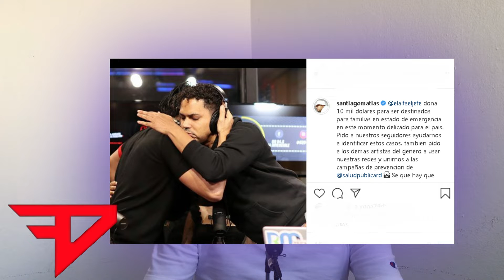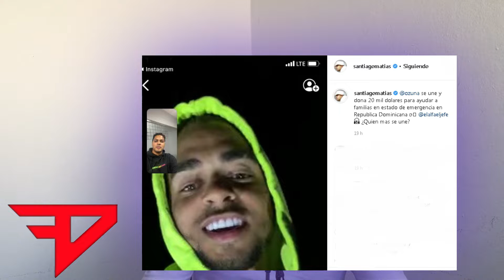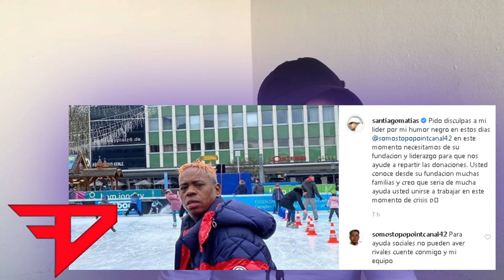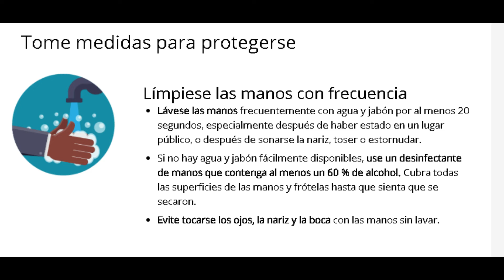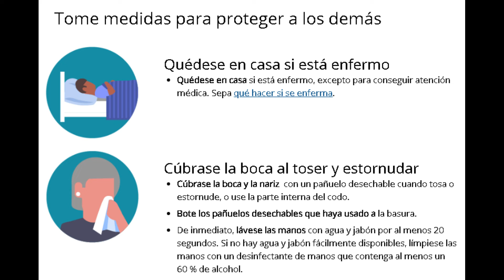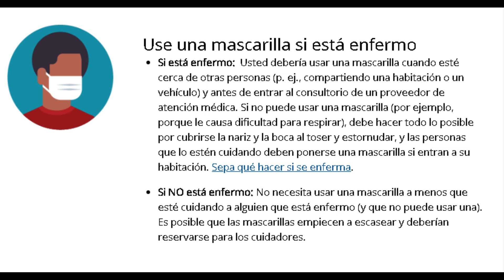OZUNA Y EL ALFA el jefe DONAN $30mil DOLARES a RD | Medidas para el C-19